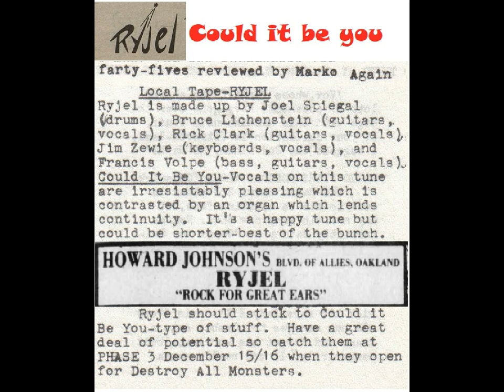Ryjel - Could it be you